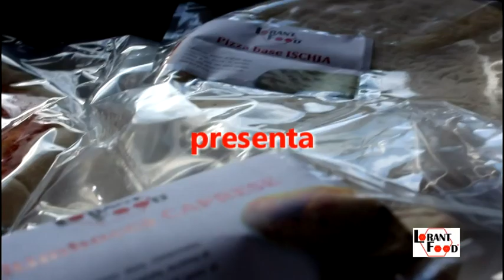Pizza Diavola Piccante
Video-tutorial "Learning pizza" su come preparare al meglio la Pizza Diavola Piccante